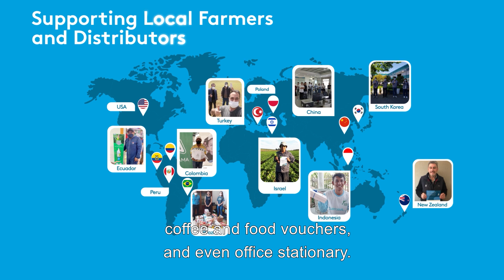Supporting our Community in 2020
In a year so difficult for all of us, it's been inspiring to see how our ADAMA people continued to step in and support our neighboring communities around the world, demonstrating our true passion for giving.
We are proud to share a summary video, featuring the different initiatives carried out in our countries.